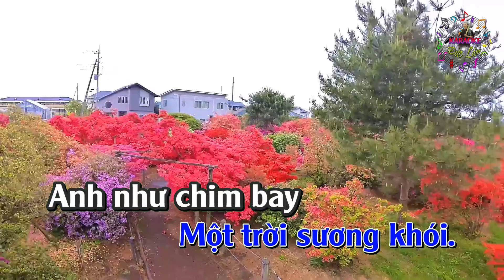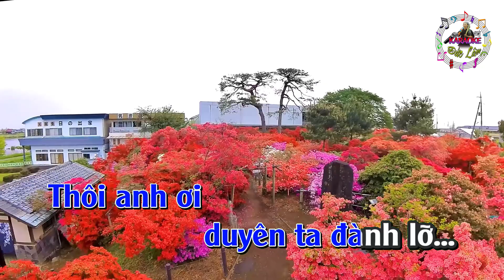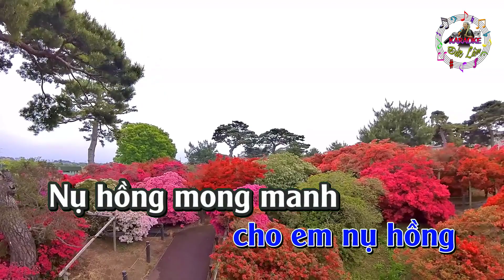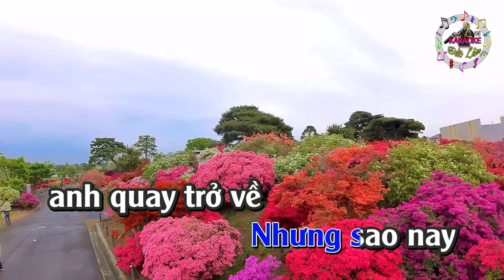Karaoke NỤ HỒNG MONG MANH - Tone Nam - ST: Nhật Ngân - Karaoke by Nguyễn Đức Lâm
Đức Lâm xin gửi tới Quý vị & các bạn ca khúc Karaoke NỤ HỒNG MONG MANH - Tone Nam - ST: Nhật Ngân